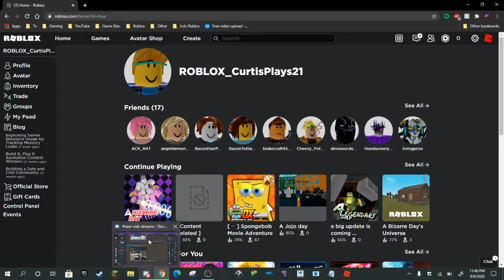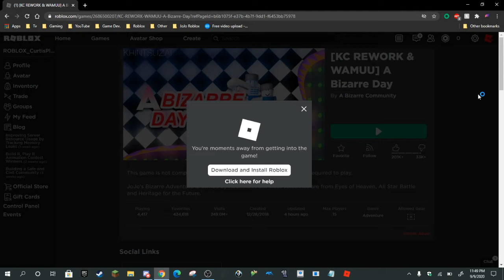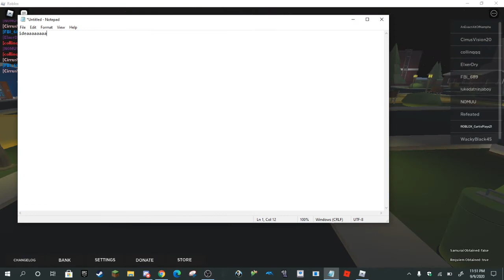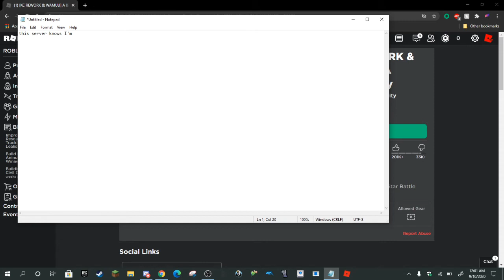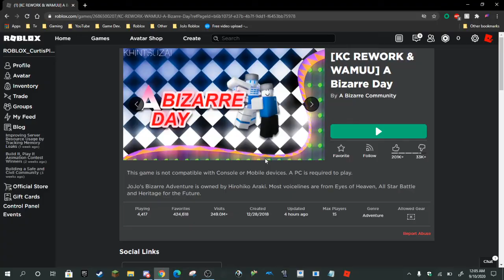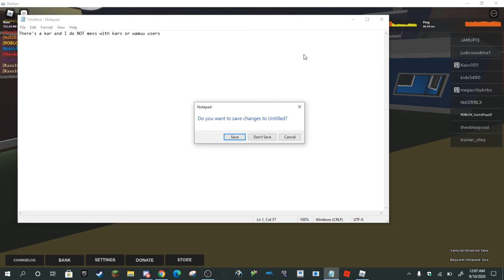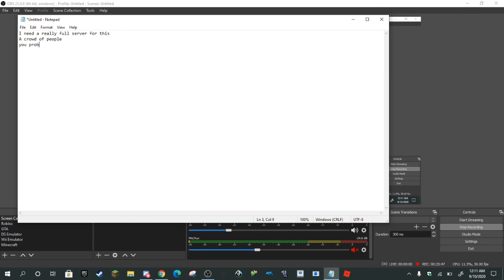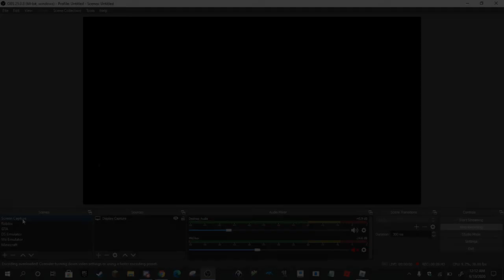Doppio Trolling | A Bizarre Day